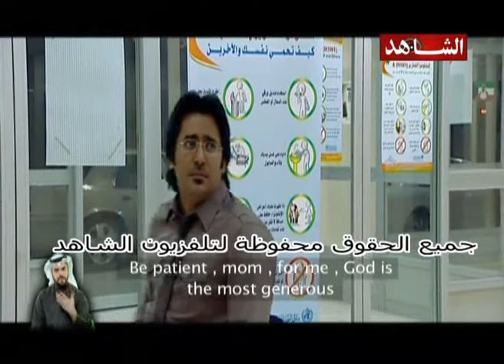عيد يا سعيد تلفزيون الشاهد 11 09 2010 ج6